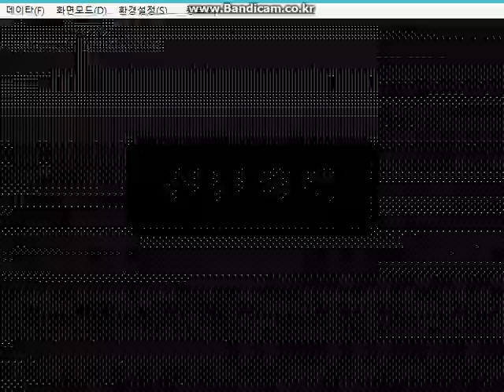초보자는 할 수 없는 프린세스 메이커3 공략 15세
네이버 블로그에 업로드를 위한 유튜브 동영상입니다
마음의 쉼터/게임에
자세한 내용이 기재되어 있습니다